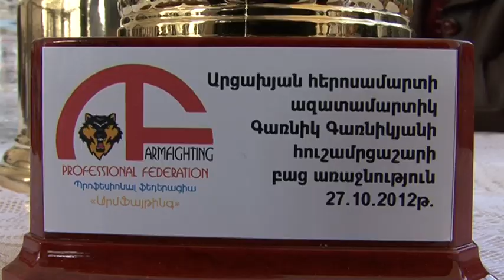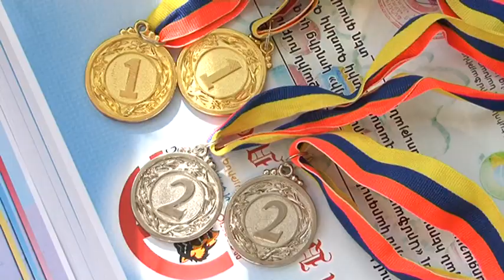Ani Pivazyan.Championship in name Garnik Garnikyan.27.10.2012.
ArmFC Sports League.ArmFC MMA Championship.MMA Federation Armenian.Republic Armenia.ArmFighting federation president Hayk Ghukasyan.Ani Pivazyan.Championship in name Garnik Garnikyan.27.10.2012.MMA Armenia.HD.Program Kentron.tv Fight Club, Martakan akumb.Mixed Martial Arts.+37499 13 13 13.